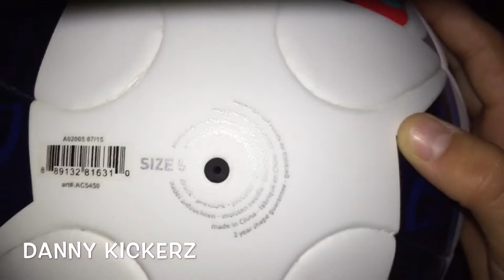Unboxing new euro 2016 top replica adidas beau jeu